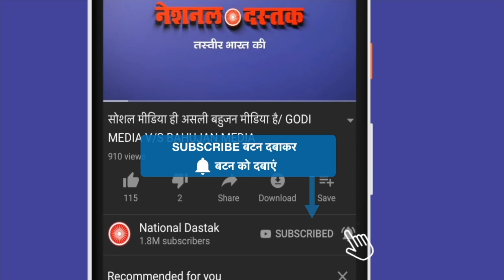ब्राह्मण के समर्थन में बहुजन योद्धा/SHAMBHU WITH ANURAG AND BHAGWAN JATAV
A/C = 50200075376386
IFSC = HDFC0000314